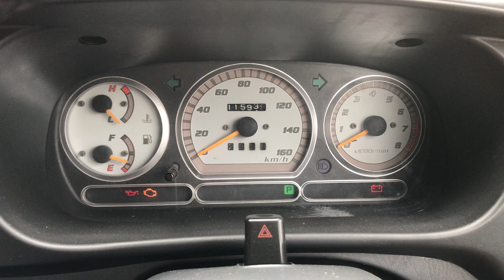ENGINE START UP